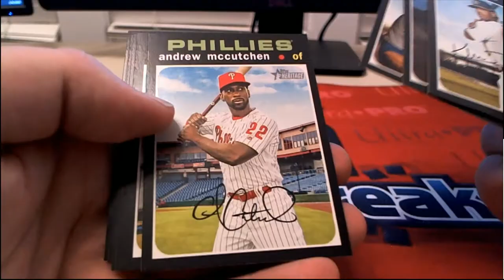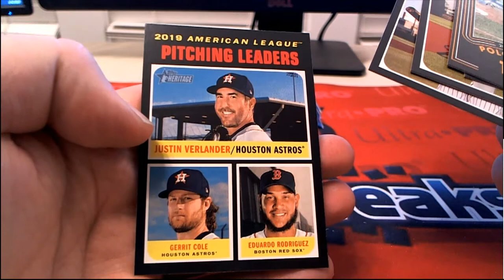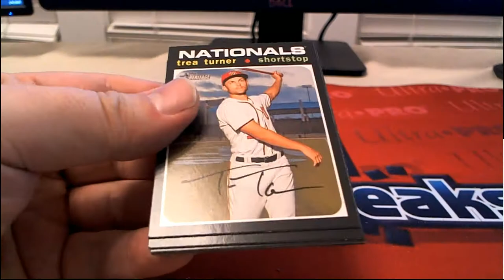2020 Topps Heritage Basebll Pack Rips For James P